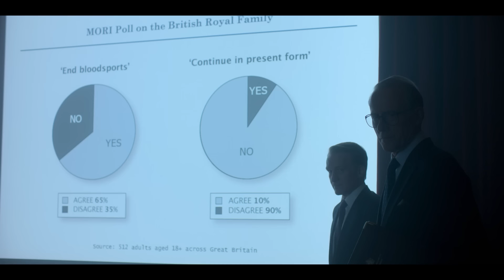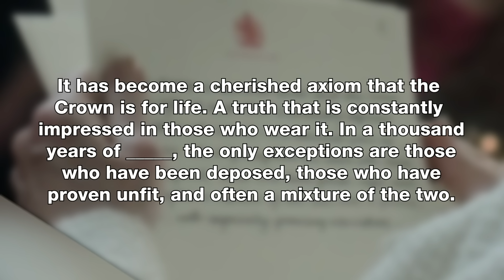THE CROWN Season 6 Part 2 Ending Explained! Real Life History, Differences and Comparisons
In this video we take a deep dive and explain Season 6 Part 2 of Netflix and Peter Morgan's "The Crown" reviewing its connection to the real royal family, history, and comparisons between the show and real life.